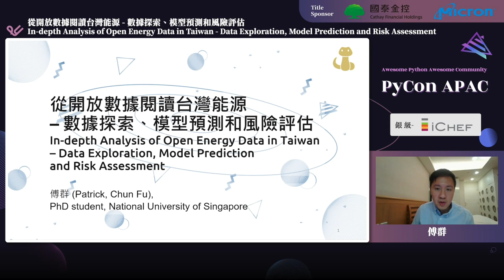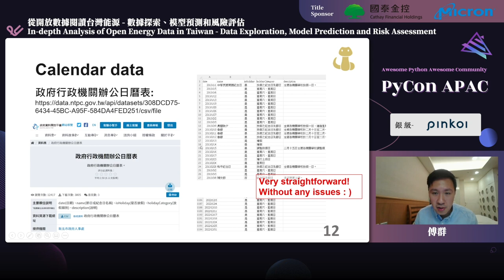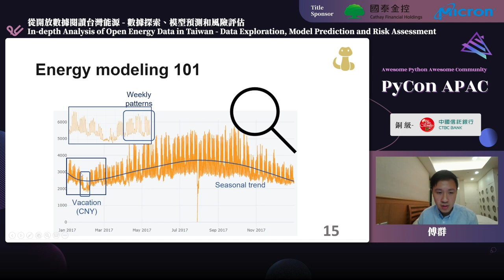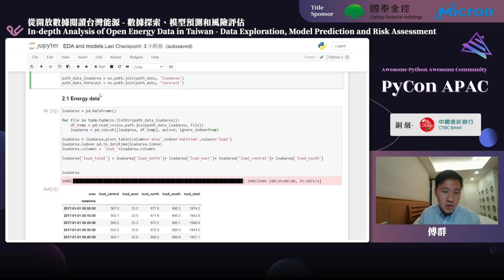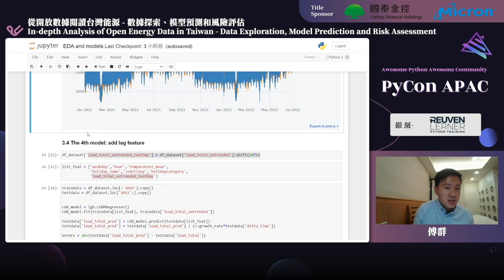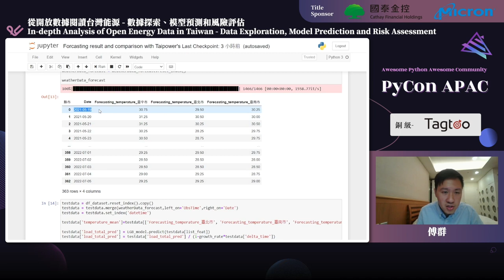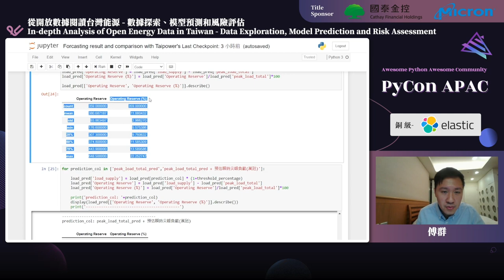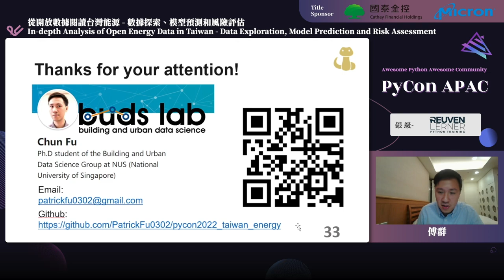從開放數據閱讀台灣能源 - 數據探索、模型預測和風險評估｜傅群 (Patrick Fu)｜PyCon APAC 2022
💬 語言 Language：中文演講/英文投影片 Chinese talk w. English slides
🎯 層級 Level：中階 Intermediate
🔎 分類 Category：應用 Application

💡 摘要 Abstract 💡
能源預測和不確定性風險評估一直是業界和學術上熱門的議題, 尤其他們與碳排放減量和能源供應等等的實際議題相關。在台灣, 各式各樣的開放數據已經對外公布了數年, 已累積不少的良好應用案例。與能源相關的開放數據更是累積了超過五年以上, 包含用電、氣象和行事曆等。然而對於這些能源數據的深入分析和模型實際應用卻不是相當常見, 多半只停留在少數的學校論文探討之中。為了展示能源開放數據的應用潛力, 本演講將會用 Python 實踐數據爬取 (Data scrpaing) 和建立常見的機器學習模型, 以及從數據挖掘有價值的觀點和應用潛力。將會從簡單的 Explorative Data Analysis (EDA) 開始, 藉由資料視覺化和敘述統計分析能源數據的性質。接著, 由氣象預報和行事曆建立能源預測模型, 並比較模型和台電 API 的預測準確度。除了藉此案例宣傳能源開放數據的潛力外, 也預計帶給聽眾 Python 應用於數據模型專案的常用工具和經驗分享。

🚀 講者介紹 About Speaker - Wei Lin 🚀
嗨大家, 我是傅群! 目前是國立新加坡大學 (National University of Singapore) 的 PhD 學生, 主要在玩建築相關的大數據應用。 在就讀博士班前, 曾在台灣的一間小公司擔任了三年的數據科學家, 致力於建築相關大數據的研發 (包含異常偵測、能源預測、視覺化等)。 目前研究方向為建築相關的大數據分析及機器學習應用, 包含建築能源 (building energy)、建築營運 (building operation) 及 IoT 等數據。